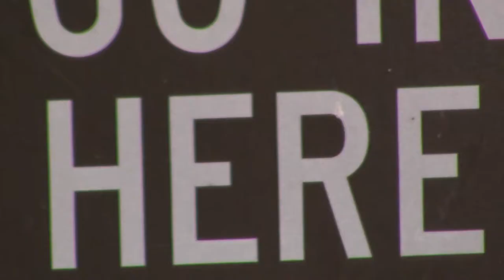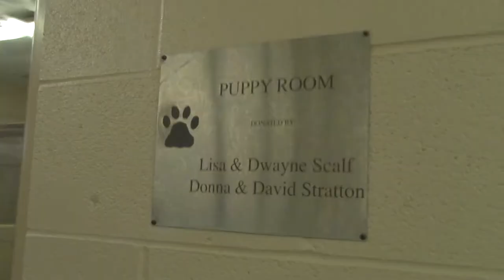Pike County Animal Shelter Documentary